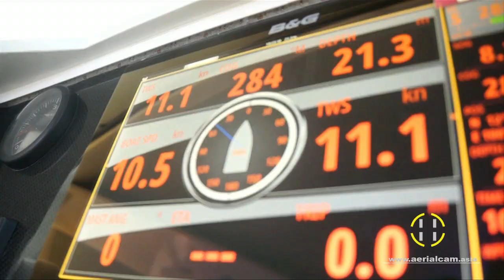Alibi' aerialcam.asia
Alibi Cathamaran aerial filming aerialcam.asia